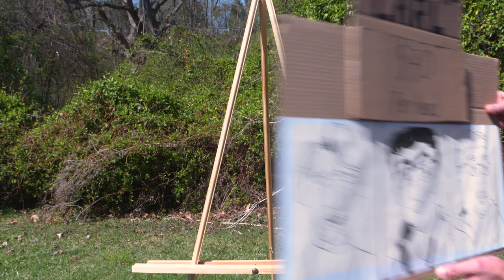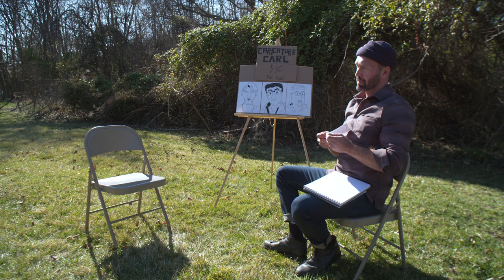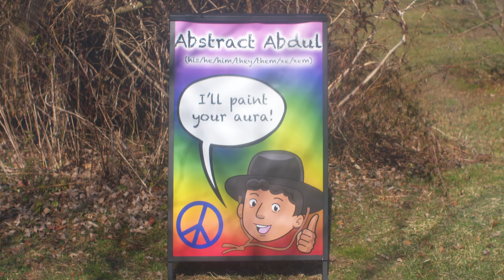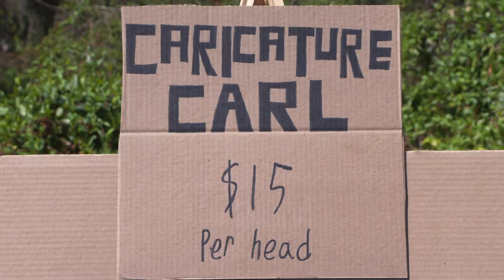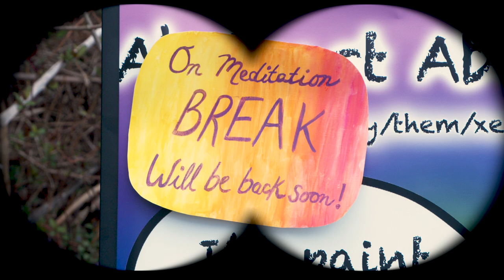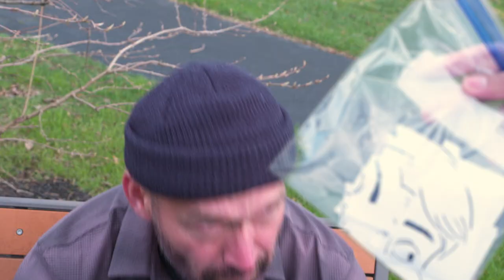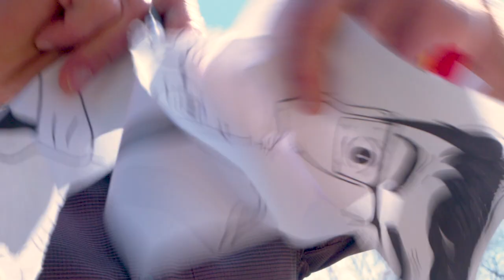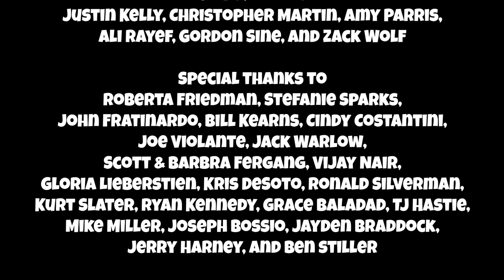Caricature Carl - Short Film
A caricature artist's world is upended when an abstract artist starts working in his park.

Rate and review on Letterboxd and IMDb!

WINNER FOR BEST PARKS FILM - Burlington County Film Festival
OFFICIAL SELECTION - Montclair Film Festival
WINNER FOR BEST COMEDY - The Brightside Film Festival
JURY FAVORITE - A Lyte in the Dark
NOMINEE FOR BEST CONCEPT - Bergen International Film Festival of NJ
NOMINEE FOR BEST CONCEPT - Northeast Film Festival